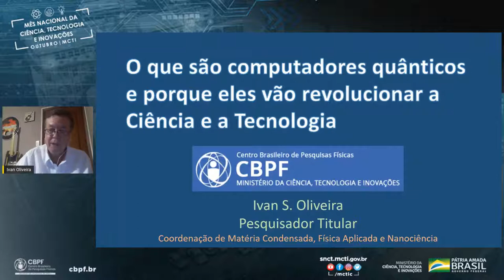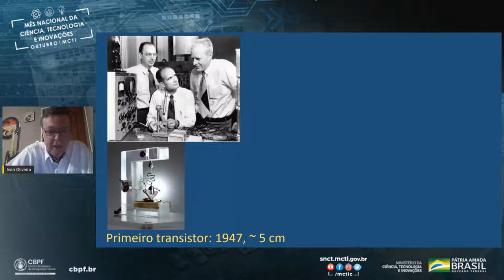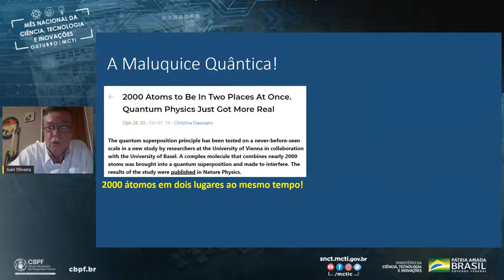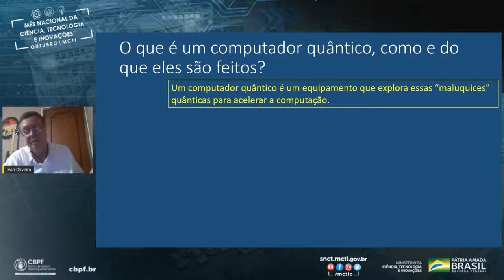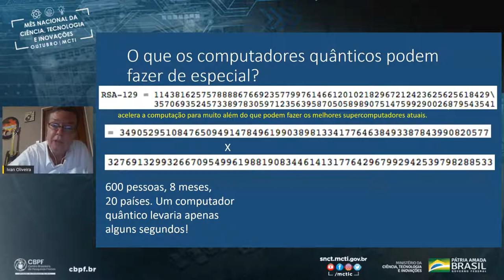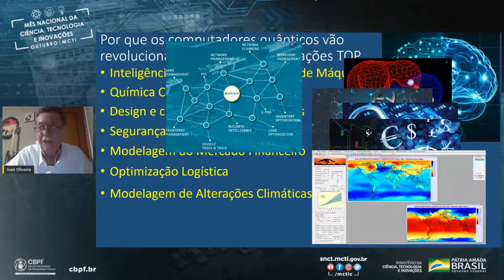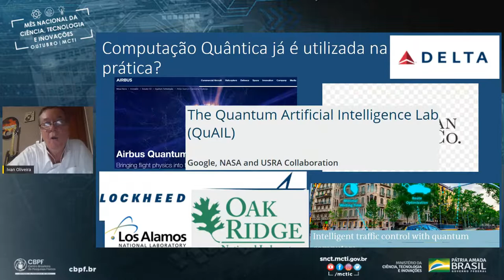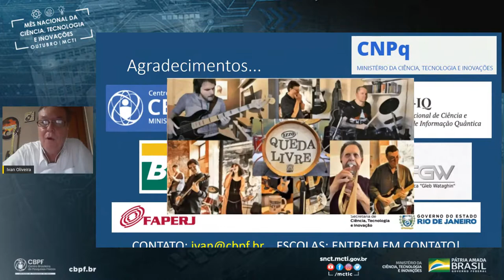O que são computadores quânticos e porque eles vão revolucionar a Ciência e a Tecnologia